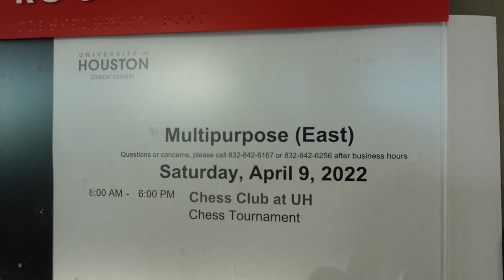Chess Tournament at the University of Houston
Section A will be all College and Adult players, 4 Rounds G/40/d5
Sections B-C-D will be the K-12 Scholastic Players, 5 Rounds G/25;d5